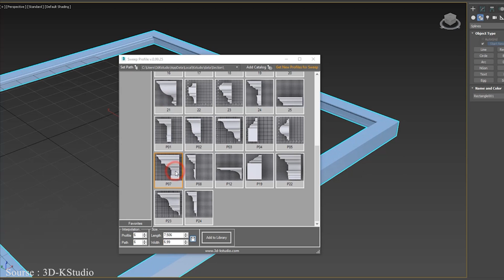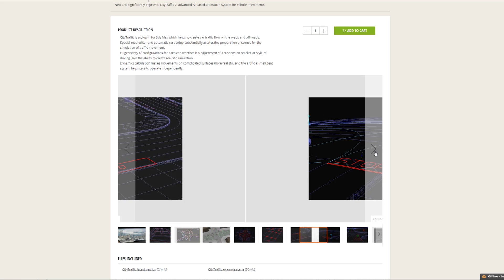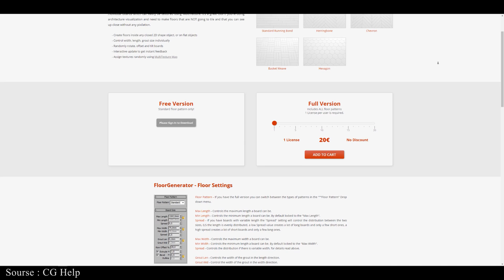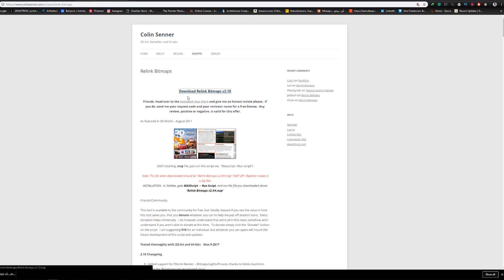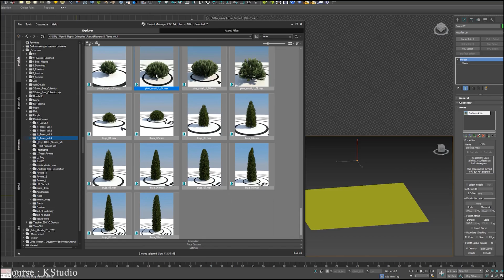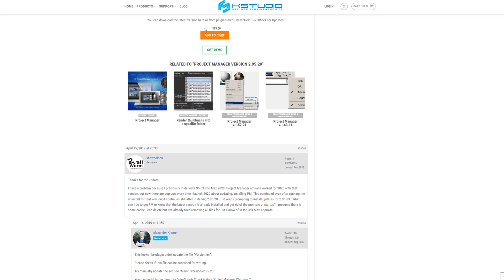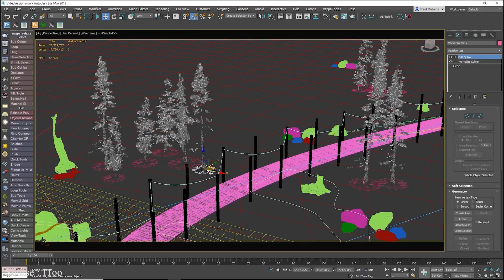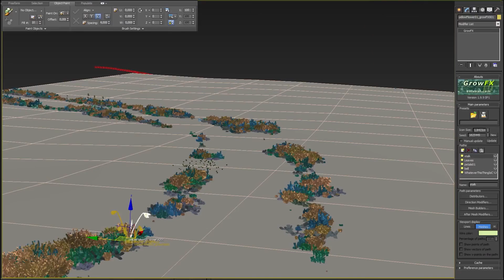TOP 10 3Ds Max Plugins for Architecture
➫ Useful links:
Best Laptops for Architects:
Best Desktop PC for 3D Rendering:
Best Books for Architects:
My PC Specification & my Camera Gears :
➫ TOP 10 3Ds Max Plugins :
➫ Recommended COURSES from UDEMY
3ds Max + VRay: Materials Masterclass
3ds Max + V-Ray: 3ds Max PRO in 6 hrs
3ds Max Mastery in 7 Hrs: Project Based Intro for Beginners
3ds Max: Model High-Poly Assets For Your Arch Viz Scenes
Lumion 9: Photorealistic Arch Viz in Just 2.5 Hrs
Graviton website & socials!